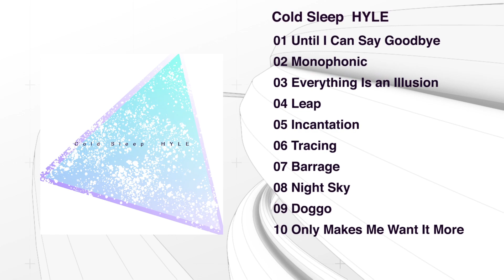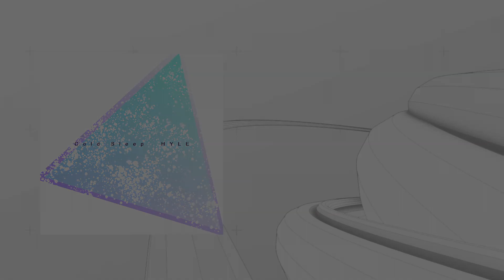HYLE - Cold Sleep（Official Album Trailer）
4th Full Album 「Cold Sleep」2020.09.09 OUT.

01 Until I Can Say Goodbye
02 Monophonic
03 Everything Is an Illusion
04 Leap
05 Incantation
06 Tracing
07 Barrage
08 Night Sky
09 Doggo
10 Only Makes Me Want It More